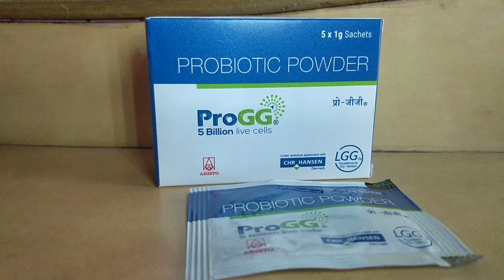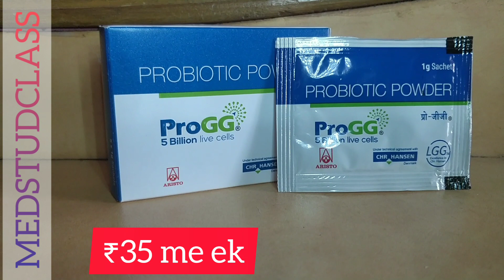pro gg sachet probiotic sachet दस्त बंद करने की दावा